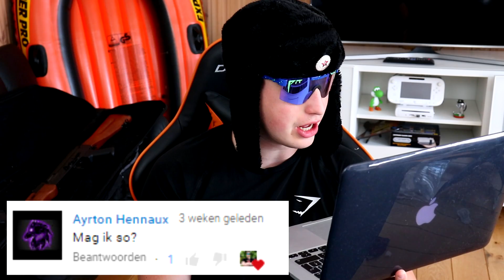FORTNITE IS LEUK!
➤ +550likes zou top zijn!

Aboneer ook op mijn beste makker!

Wat kan je verwachten op mijn kanaal?
Meestal appelataarten videos en als dat niet het geval is gaat het meestal over kamelen! Vind je mijn videos leuk laat dat zeker merken in de comments! Geef alvast een like en aboneer als je samen met mij de apeltaarten de wereld wilt laten over nemen! opuimuileuharmy!